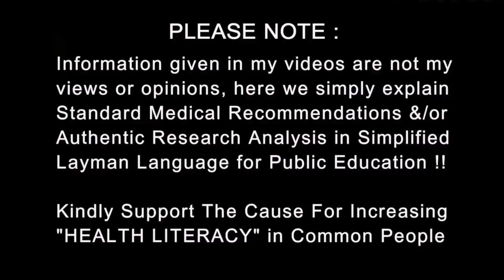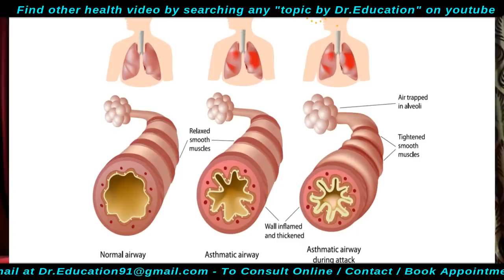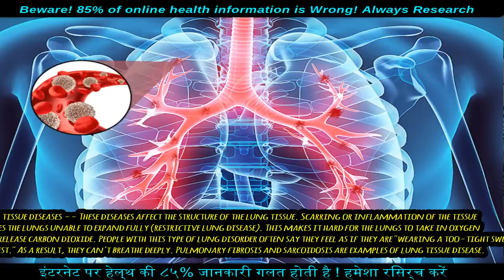What happens in LUNG DISEASE | Pollution, Smoking, Allergy, Asthma | Dr.Education (HIndi + ENg)